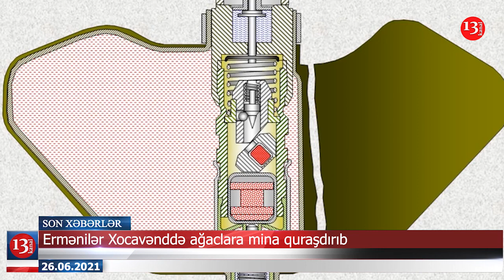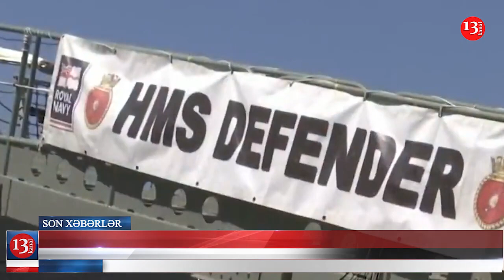Düşmən Xocavənddə ağaclara mina quraşdırıb;Avropalı deputatlar "Tərtər İşi" üzrə araşdırmaya başladı